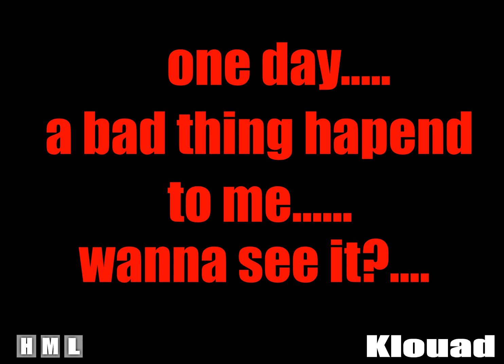MadCzech Shorts: Klouad - Ep12 - Nebezpečná hra/Dangerous game (English version)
Info: MadCzech Shorts
Episode 12: Nebezpečná hra (English version)
Překlad v češtině bude sepsán později...